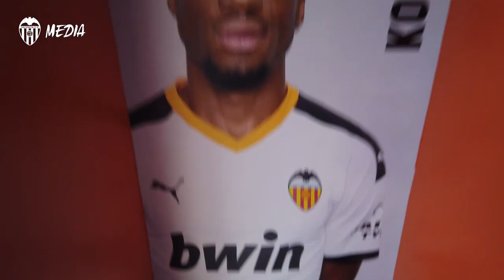VESTUARIO PREPARADO EN MESTALLA PARA EL VALENCIA CF-CELTA DE VIGO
Todo listo en el vestuario del Valencia CF para el encuentro de esta noche ante el Celta de Vigo, a partir de las 21.00h en Mestalla.

All ready inside our dressing room ahead of Valencia-Celta de Vigo.